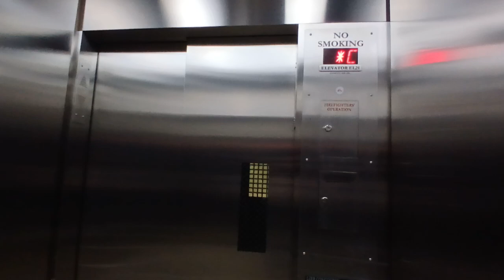Schindler hydraulic 45th St passageway elevator at Grand Central Madison Terminal (Manhattan, NY)